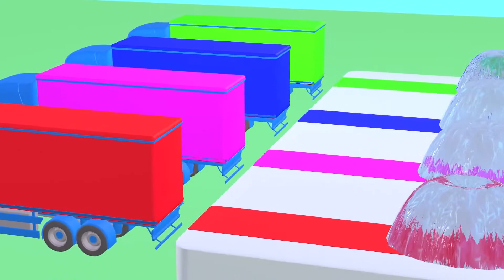Learn colors with animals Rabbits cartoon